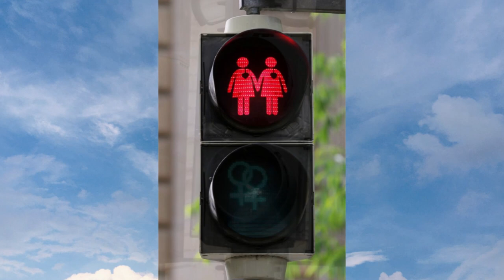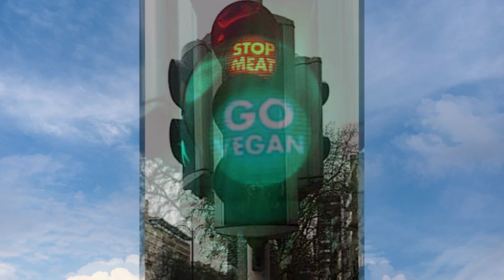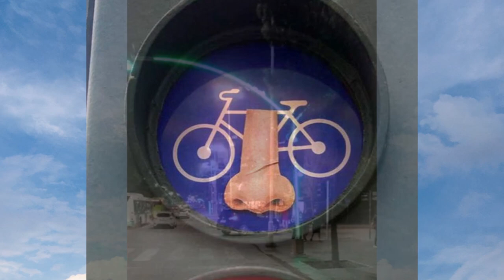Over 100 amazing, creative, crazy Traffic Lights - Traffic Signal - Street Art